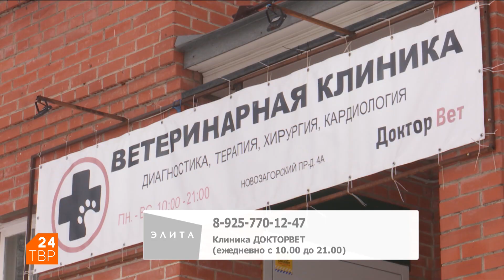«Колясочник» Кекс умеет быстро бегать | Элита | ТВР24 | Сергиев Посад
История Кекса, у которого обездвижены задние лапы, но это не мешает ему бегать. Люди помогли таксе сохранить подвижность с помощью специальной коляски.

С 8:43 – кейс о правильном кормлении кошек. Несбалансированное питание  может привести к деформации скелета кошки, что и случилось с героем репортажа. Тотошке пришлось делать сложную операцию на тазе. Любопытно, что Тотошка помимо того, что пациент, имеет статус донора в ветеринарной клинике «ДокторВет» в Сергиевом Посаде – он несколько раз сдавал кровь.